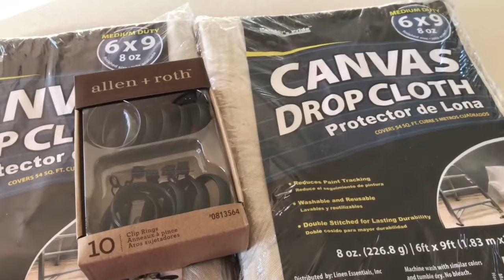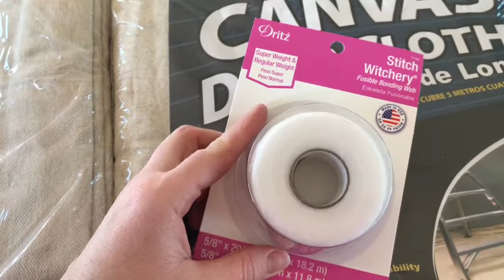DIY Farmhouse Curtains aka No Sew Drop Cloth Curtains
We recently purchased a larger bed (King) and once in place, our window behind the headboard looked too small.
The new farmhouse curtains I think are the perfect touch!
** Correction in the total; each drop cloth was $10.98 (plus tax) and the curtain rings were actually $12.97 (plus tax), the bracket if needed was $4.97.

To recreate this you will need the following:

Drop Clothes: Lowes

Curtain Rings: Lowes

Support Bracket: Lowes

Nightstand: IKEA